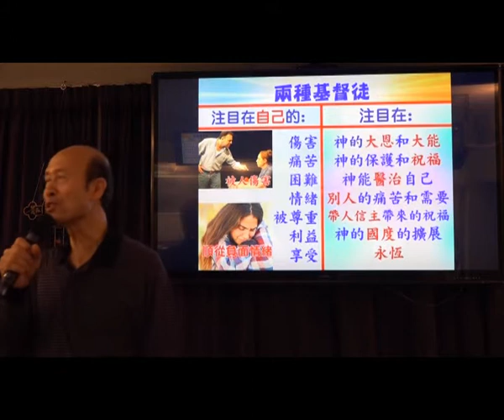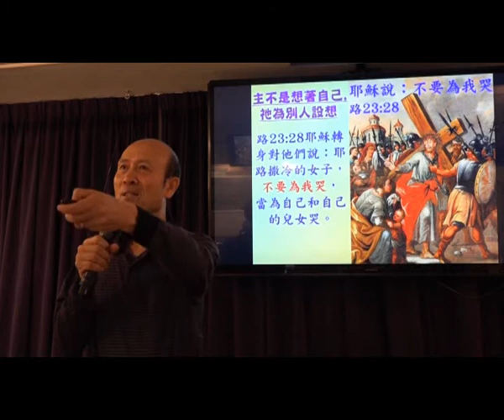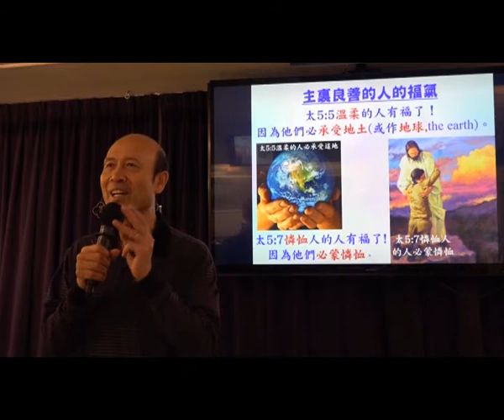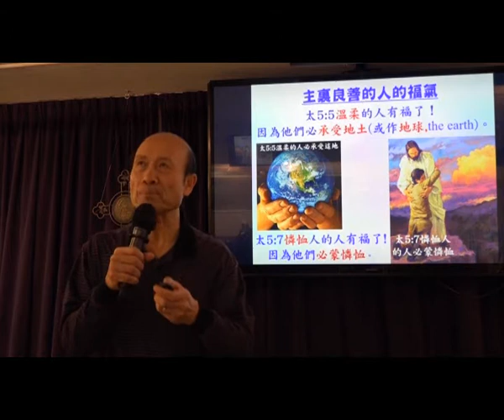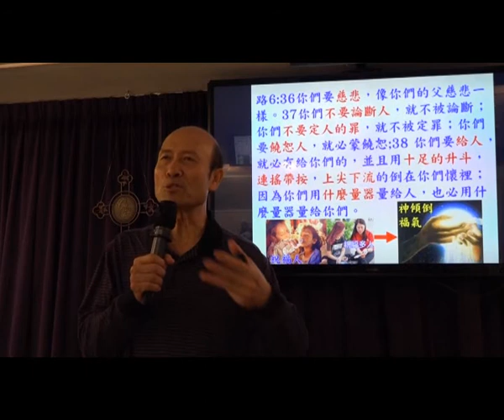活出善良, 除去冷漠 - 葉牧師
活出善良, 除去冷漠
1. 與主的關係：怎樣建立與主相愛的關係，怎樣從主的愛得力，怎樣深信神的供應和計劃。
2. 處理生命：怎樣不被人、罪、負面思想情緒、婚姻和生活的問題、和侍奉的問題影響。
3. 進入不同層次的侍奉：侍奉可以由簡單的生活見證，到建立別人的靈命，或進入策略性的侍奉。
《輕鬆得勝》的特色：
1. 一目了然：簡單知道怎樣處理和發揮生命。
2. 有實際可行的方法：我和很多人曾20年實際地應用。
3. 可以輕鬆喜樂地得勝：可以在恩典中輕鬆喜樂地面對任何問題，不需要在壓力下成長。因為耶穌的軛是容易的，而上帝喜悅我們任何真心的努力。
4. 活出《輕鬆得勝》並不太難：處理和發揮生命並不是遙不可及。

報名WhatsApp及電話：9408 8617;
密碼Password：HongKong12
密碼Password：HongKong12